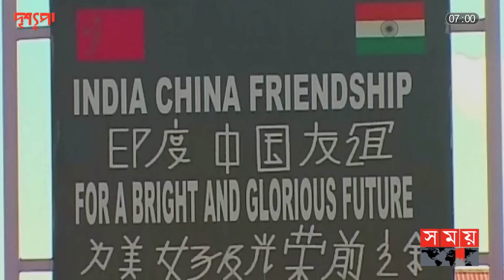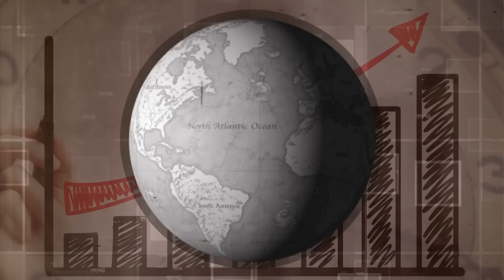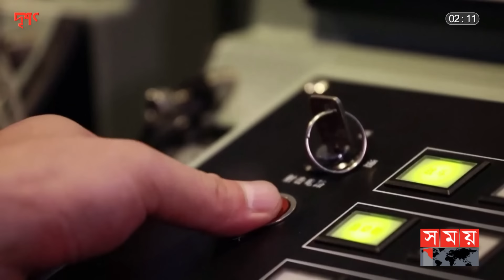সীমান্তে চীন-ভারতের পাল্টাপাল্টি যুদ্ধের প্রস্তুতি | দৃশ্যপট | India-China Conflict | Indian Rafale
চীনের সঙ্গে উত্তেজনার মধ্যে ভারতের হাসিমারা বিমান ঘাঁটিতে ৩৬টি রাফাল যুদ্ধবিমান মোতায়েন করেছে ভারত। অন্যদিকে, রাফাল মোতায়েনের পাল্টা ব্যবস্থা হিসেবে সীমান্তে নজিরবিহীন সামরিকীকরণে জোর দিয়েছে চীন। রকেট এবং সারফেস-টু-সার্ফেস ক্ষেপণাস্ত্র হামলার মাধ্যমে ভারতের এই অত্যাধুনিক যুদ্ধবিমানের কার্যকারিতা ধ্বংস করার সক্ষমতা রয়েছে বলে জানিয়েছে বেইজিং...

Amid tensions with China, India has deployed 36 Rafale fighter jets at India's Hasimara Air Base. On the other hand, China has insisted on unprecedented militarization of the border as a countermeasure to the Rafale deployment. Beijing has said that India has the capability to destroy the effectiveness of this advanced warplane through rocket and surface-to-surface missile strikes...